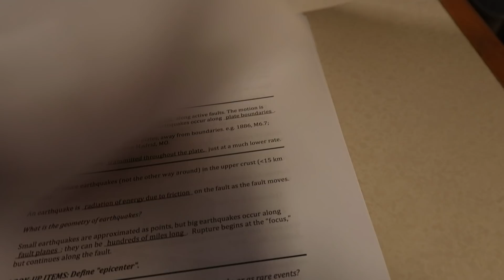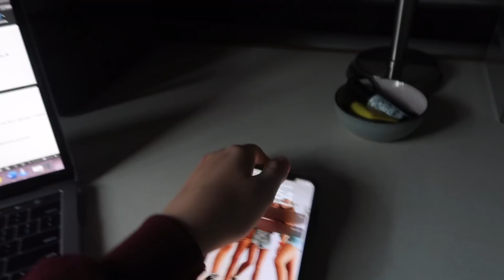COLLEGE WEEK IN MY LIFE: exams, parties, game day | Virginia Tech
wassup guys!! so here is another college week in my life because I know you guys love these videos, and I love having them for memories. these are so much fun to film, and they are very personal to me, so I hope you like them. this week I studied A LOT for my exams, got ready for some parties, baked cookies with my friends, my bestie girls Teagan, Anna (and my whole fam) came to visit, and just had a fun & productive week.

xoxo,
Maya

music in this video goes to:
Ikson (Soundcloud)
Surfaces (Soundcloud/Apple Music)